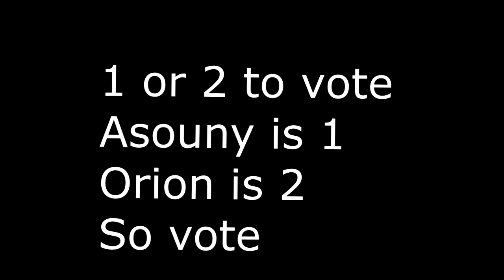Who Will Win Asouny or Orion part 2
like and sub and bye